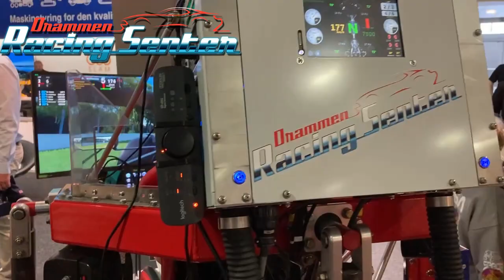Dennis Hauger Lillestrøm